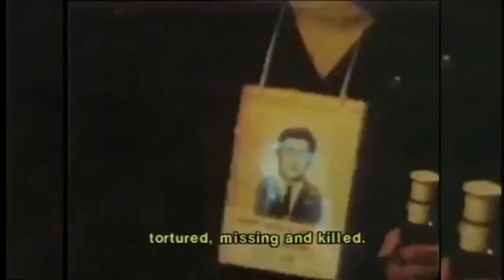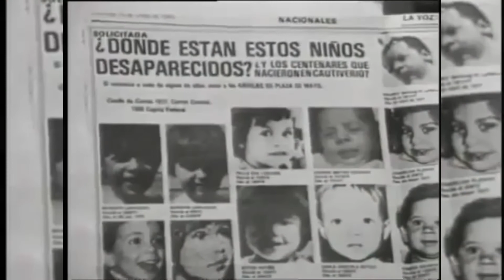Mercedes Sosa brings you to your knees in humility